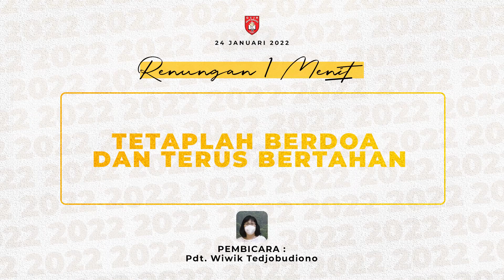Renungan Harian 1 Menit - 24 januari 2022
Pembicara: Pdt. Wiwik Tedjobudiono
Official Website kami :